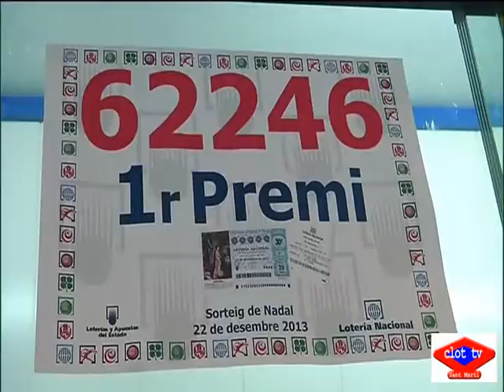2013 12 26 Grossa loteria Poblenou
L’administració 214 del carrer de Pujades, al barri del Poblenou, va vendre una sèrie del número premiat amb la grossa de Nadal.